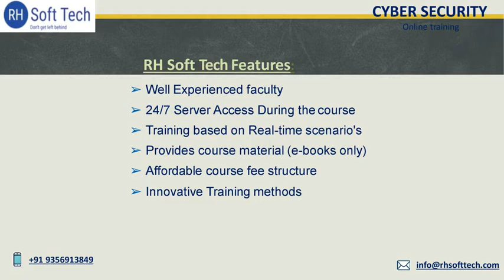Cyber Security Online Training by RH Soft Tech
Cybersecurity Certification training is quite popular, considering enterprises are looking to secure their data and services across platforms. Some of the widely-recognized Cybersecurity courses such as CEH, CISSP, CCNP, CCSP, CISM, and more will help professionals to gain a proper understanding of Application security, cloud security, data integrity, cryptography, network security, identity and access management, and more.